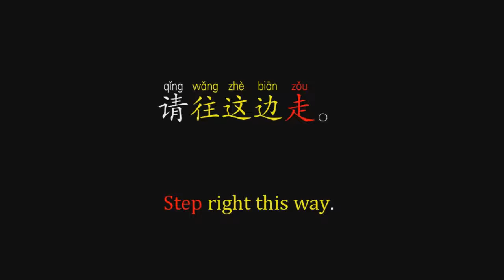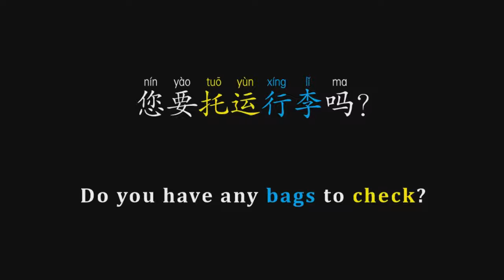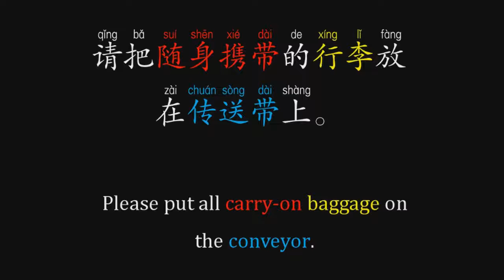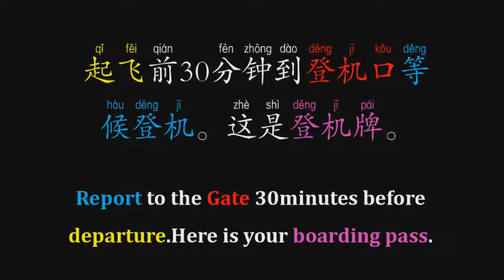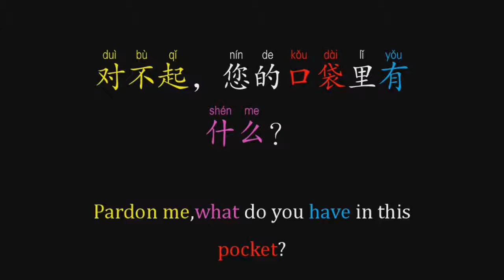Tourism Mandarin Chinese『airport Customs Security Inspection＃001』how to learn oral Chinese easily